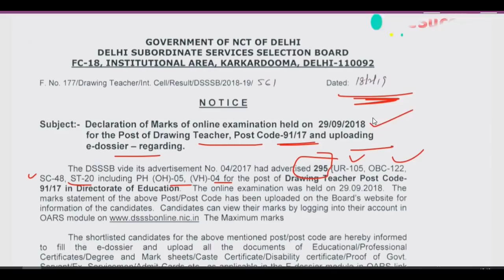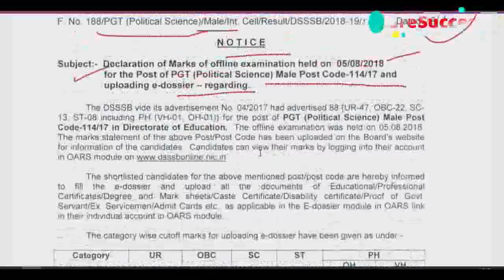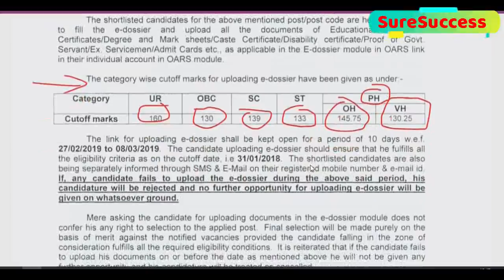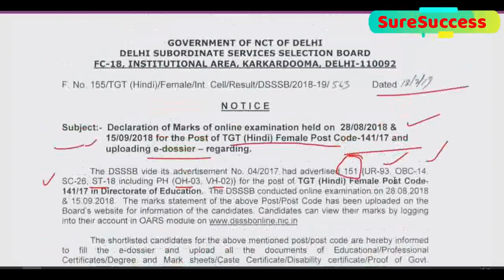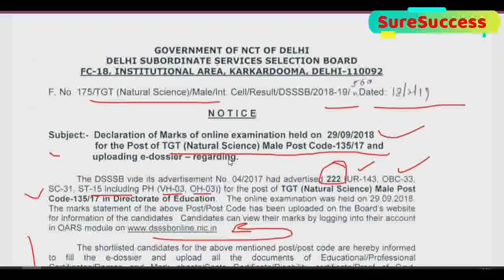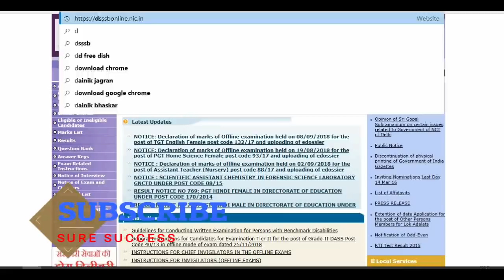DSSSB NEW RESULT NOTICE, चार नए रिजल्ट जारी, देखें सबसे पहले, DSSSB LATEST UPDATE